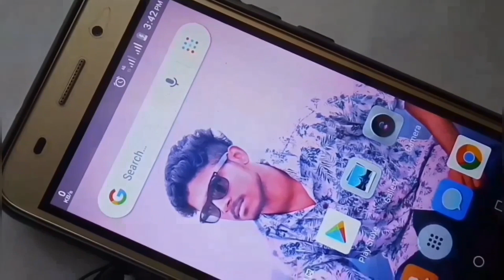How To Make Simple Power bank at home | S Tech Malayalam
Easy and simple method to make a emergency mobile charger at home

Using Mobile Battery = 1:17 minutes

Using 9 volt battery = 2 :40 minutes

Using button cell battery = 3 :20 minutes

Channel = NoCopyrightSound[NCS]